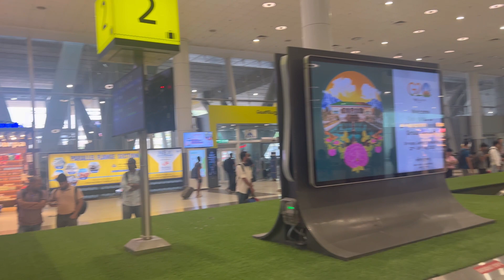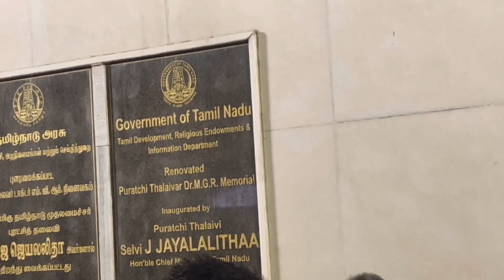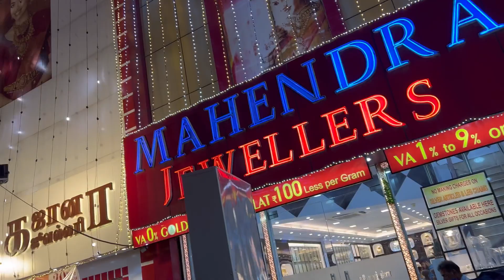We Found The Drunk Men At Marina Beach (2023)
Chennai k Marina beach pe mast scene ho gya | Marina Beach Chennai

In this video:
Chennai vlog
Marina beach
Chennai tourism
Shoot life
Shooting in Chennai
Delhi to Chennai flight

About me: I am an actor and model in film industry. Also work in private firm.